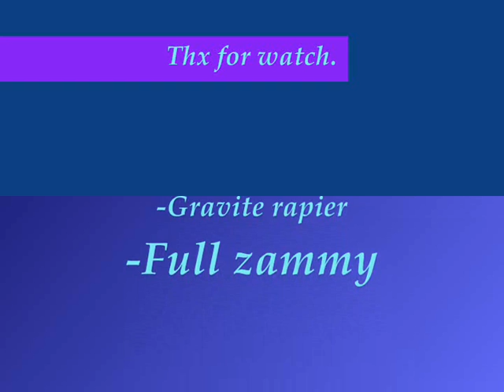Runescape Gravite Rapier best F2P melee armour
Me getting Gravite rapier + my best and nicest F2P armour.

Chaotic Rapier 99 str 99a att 99def 99pray turmoil cape fire cape comp cape max cape gravite rapier cr c rapier cmaul cm c maul Chaotic Maul G maul pvp pk pking pkin Call fo Duty Runescape RS Rune Best f2p melee armour multi pking 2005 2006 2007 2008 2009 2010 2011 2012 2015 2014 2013 Yagex Jagex Chris Archie NightmareRH Sparc mac Phat P hat Partyhat Partyhat Santa Hallowen mask event events